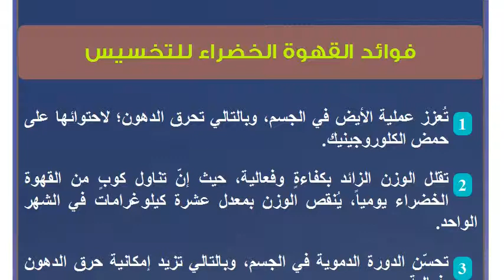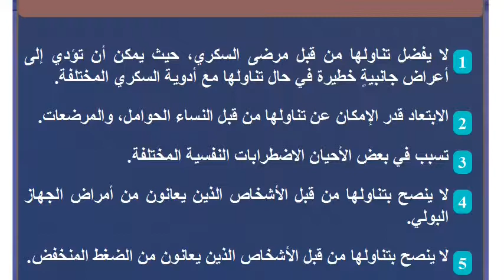فوائد القهوة الخضراء للتخسيس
القهوة الخضراء
القهوة الخضراء أو البن الأخضر هي عبارةٌ عن حبيبات القهوة غير المُحمصة، حيث يتمّ طحنها دون تعرضها إلى الحرارة والنار، ولعلّ أهمّ ما يميزها هو أنّها تحتوي على مادة الكلوروجينيك، والكافيين بكمياتٍ كبيرة، ممّا يجعلها من أهمّ المشروبات التي يُنصح بتناولها باستمرار، وفي الوقت الحالي أصبحت تدخل في العديد من الصناعات المختلفة مثل: الصناعات التجميلية، والصناعات الغذائية، وصناعة الأدوية، وفي هذا المقال سنذكر فوائدها للتخسيس، وفوائدها العامة، بالإضافة إلى أضرارها.فوائد القهوة الخضراء للتخسيس
تُعزز عملية الأيض في الجسم، وبالتالي تحرق الدهون؛ لاحتوائها على حمض الكلوروجينيك.
تقلل الوزن الزائد بكفاءةٍ وفعالية، حيث إنّ تناول كوبٍ من القهوة الخضراء يومياً، يُنقص الوزن بمعدل عشرة كيلوغرامات في الشهر الواحد.
تحسّن الدورة الدموية في الجسم، وبالتالي تزيد إمكانية حرق الدهون بفعالية.
تحدّ من الشهية، وبالتالي تقلل تناول الطعام بكمياتٍ كبيرةٍ.
تساعد على إنتاج الطاقة في الجسم، وبالتالي تؤدّي إلى حرق الدهون.
تضبط نسبة الكولسترول في الجسم.

طرق تناول القهوة الخضراء:

يمكن استخدام القهوة الخضراء عن طريق تناول مكملاتها الغذائية الموجودة في الصدليات، أو وضع ملعقةٍ صغيرةٍ من القهوة الخضراء المطحونة في كوبٍ من الماء، ثمّ شرب الخليط مرتين يومياً.
يفضل ممارسة التمارين الرياضية، واتباع نظامٍ غذائيّ صحيّ للتخلص من الوزن الزائد.فوائد القهوة الخضراء العامة
تحافظ على صحة القلب، وتقلل الجذور الحرة الضارة في الجسم؛ لاحتوائها على موادٍ مضادةٍ للأكسدة.
تحدّ من ارتفاع نسبة الكولسترول الضار؛ نظراً لقدرتها الفعّالة في التخلص من البروتينات الدهنية في الجسم.
تحدّ من احتمالية الإصابة بالجلطات القلبية.
تعالج مرض الفشل الكلوي؛ قدرتها الكبيرة على تنشيط الدورة الدموية في الجسم.
تتخلّص من السموم والترسبات العالقة في الجسم، كما أنّها تُخلص الكبد من الدهون العالقة به.
تمنح الجسم الطاقة والحيوية؛ لاحتوائها على كمياتٍ كبيرةٍ من الكافيين.
تُنشط الجهاز المناعي في الجسم، وبالتالي تمنع عنه الأمراض والفايروسات.
ترطب البشرة، وبالتالي تحدّ من ظهور علامات الشيخوخة عليها، والسبب احتوائها على حمض اللينوليك، وحمض الأوليك.
تحافظ على صحة الشعر، وتمنع جفافه وتقصّفه.
تُنشط الدماغ، وتحافظ على صحته، وبالتالي يُنصح بتناولها للأشخاص الذين يعانون من ضعفٍ في الذاكرة.أضرار القهوة الخضراء
لا يفضل تناولها من قبل مرضى السكري، حيث يمكن أن تؤدي إلى أعراض جانبيةٍ خطيرة في حال تناولها مع أدوية السكري المختلفة.
الابتعاد قدر الإمكان عن تناولها من قبل النساء الحوامل، والمرضعات.
تسبب في بعض الأحيان الاضطرابات النفسية المختلفة.
لا ينصح بتناولها من قبل الأشخاص الذين يعانون من أمراض الجهاز البولي.
لا ينصح بتناولها من قبل الأشخاص الذين يعانون من الضغط المنخفض.
لا يُنصح بإعطائها للأطفال.
لا يُنصح بتقديمها للأشخاص المسنين.
تسبب عدم انتظام دقات القلب.